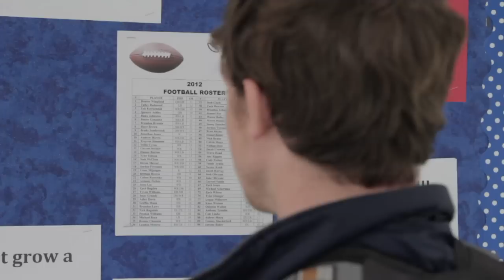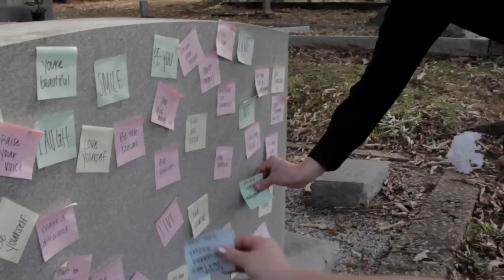Young Benjamin - "Quiver"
Editor

Best Music Video-2013 GradyFest in Athens, GA